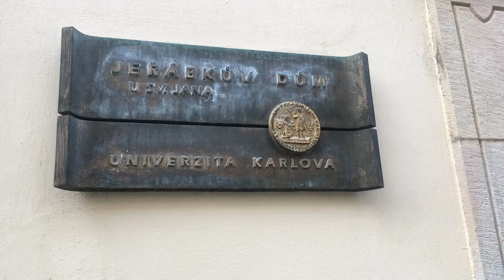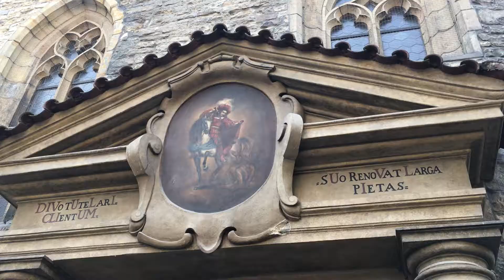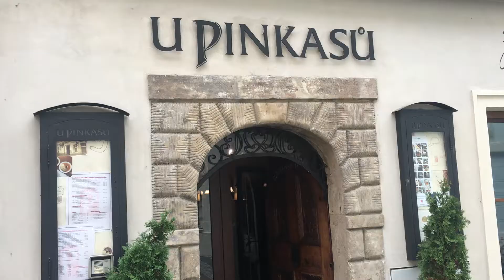Praga 2017: Giorno 4 - Piazza San Venceslao e rientro a casa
Oggi visitiamo Piazza San Venceslao ed alcune vie laterali veramente spettacolari!

Intro:
With Loved Ones